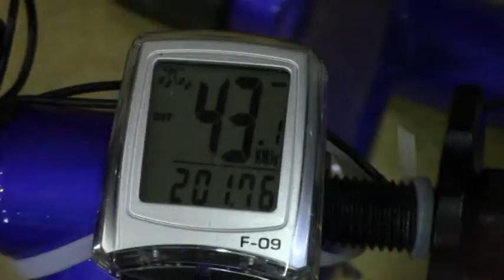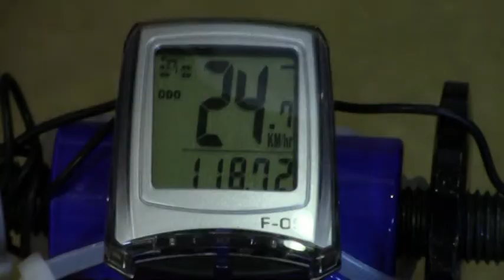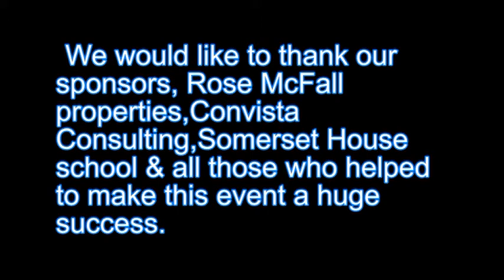Hospice 6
Helderberg Hospice annual Cycling for Life 2014